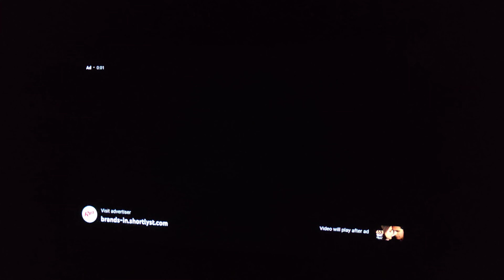PROJECTOR MODEL TS SUPER 20A+ 6800 LUMENS HQ 1080P ANDROID 9.0 2GB 16GB REM ROM